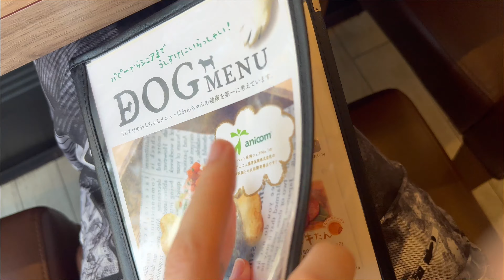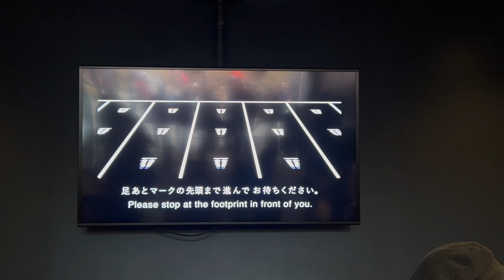JAPAN DIARY | TOKYO: Dia conmigo en Tokyo: Don Quijote 🛍️💄 | Odaiba | teamLabTOKYO ✨| Ginza 🥢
Bienvenidos a otro vlog !

Nos vamos por Tokyo a darnos un paseo por uno de mis sitios favoritos, visita al teamLab (WAOOO) y cena por Ginza.

Byeee!
Love u
Eva🤍

Hellooo!

We go to Tokyo to take a walk through one of my favorite places, visit the teamLab (WAOOO) and have dinner for Ginza.

See you soon! I hope you have a good week!
Love u
Eva🤍